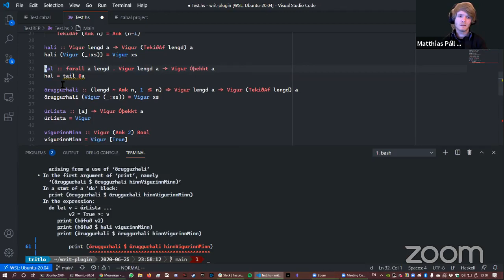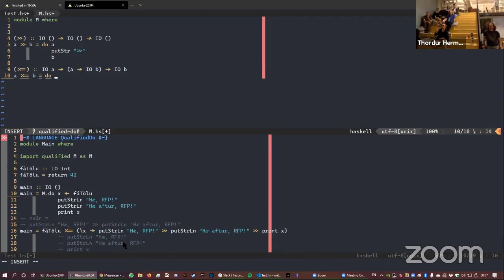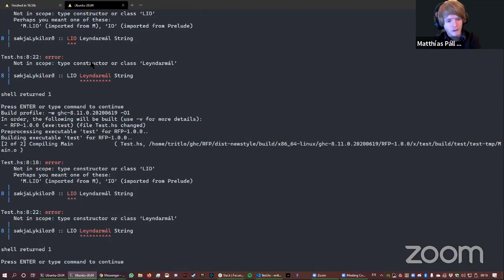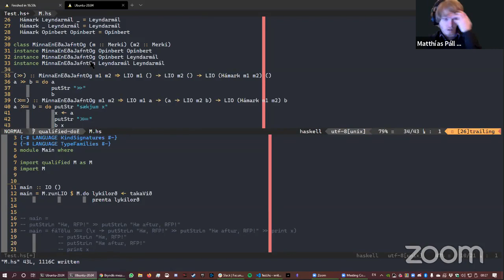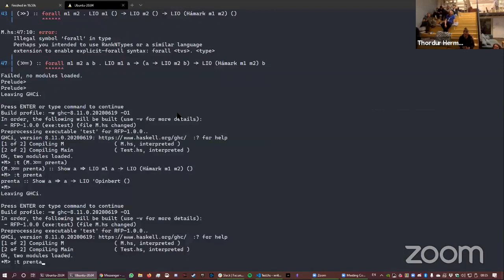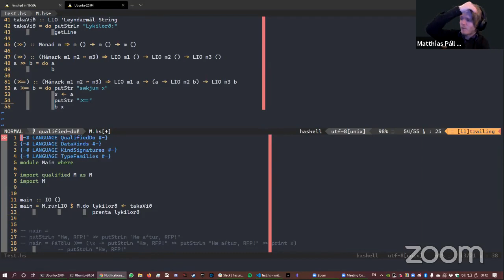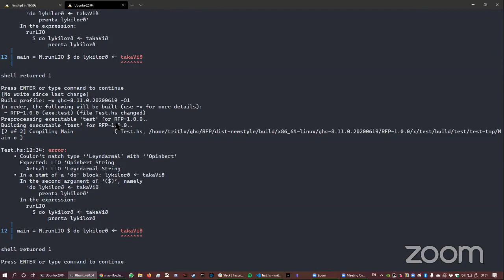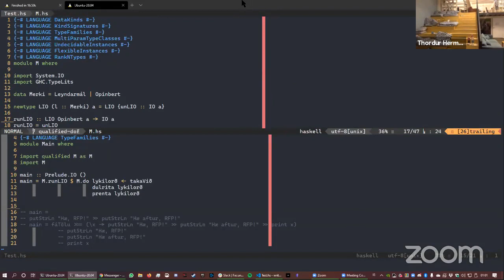Fyrirlestur um QualifiedDo viðaukann við GHC @ RFP 2020-06-25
Fyrirlestur um QualifiedDo viðaukann við GHC, sem er væntanlegur í haust með 8.12.,